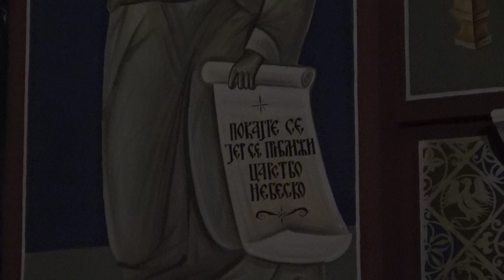Бденије уочи сабор Светог Јована Крститеља - Јовањдан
Саборна Црква Светог великомученика и победоносца Георгија у Крушевцу 2019 године после Оваплоћења Јединородног Сина Божијег.